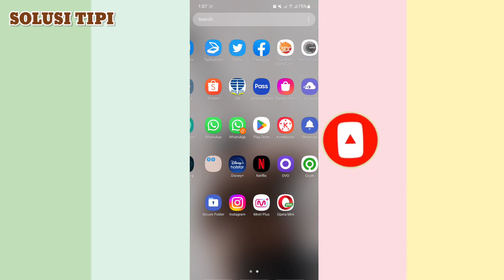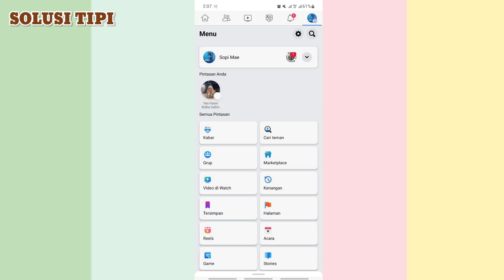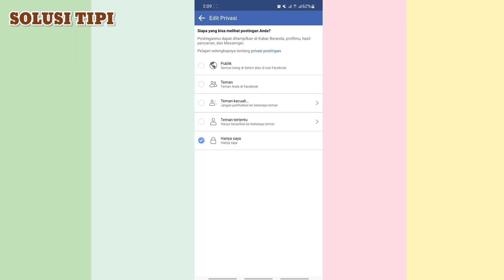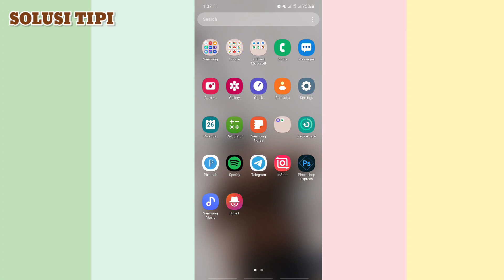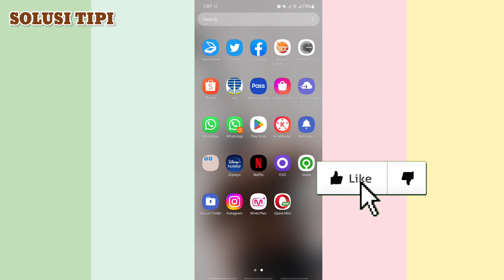Cara Menyembunyikan Album Foto di Facebook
Mengubah pengaturan privasi album foto Anda di Facebook
-Ketuk di kanan atas Facebook, lalu ketuk nama Anda.
-Gulir turun, lalu ketuk Foto.
-Ketuk album yang ingin Anda ubah pengaturan privasinya.
-Ketuk dan pilih Edit.
-Ketuk Pemirsa untuk memilih siapa yang bisa melihat album Anda.